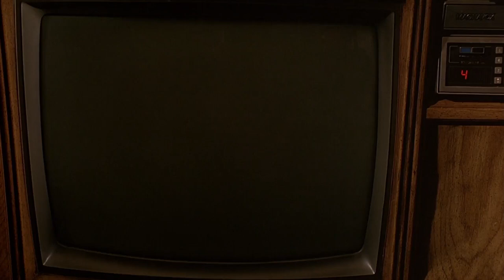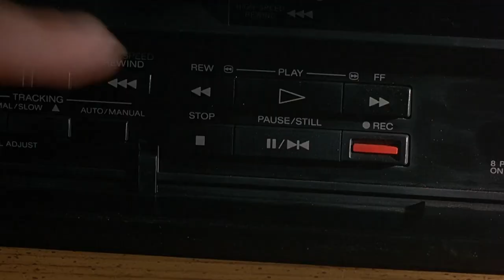La Signora Ammazzatutti - Annie (HD)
La Signora Ammazzatutti (Serial Mom) - Annie intro Scene